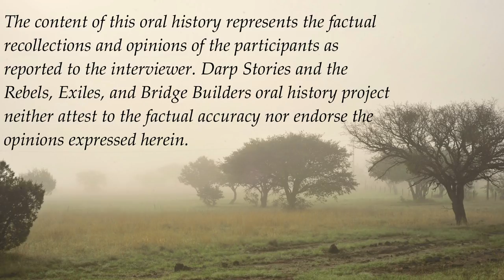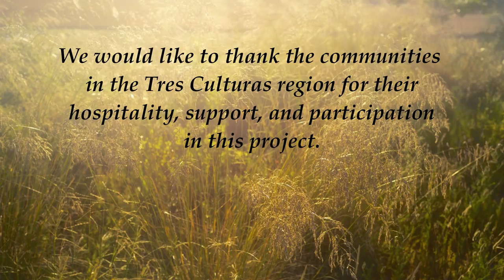Marcela Enns: Full Interview- Growing up in the Campos, and Women in Business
Marcela Enns, photographer, discusses her experiences growing up in the Campos Menonitas, traveling to other parts of Mexico and to Canada, and developing a life-path not defined by the cultural and religious forms she grew up with.  She also describes broader changes taking place in the Mennonite community, including women in business, often spurred by technological development and social media. for Marcela's work.